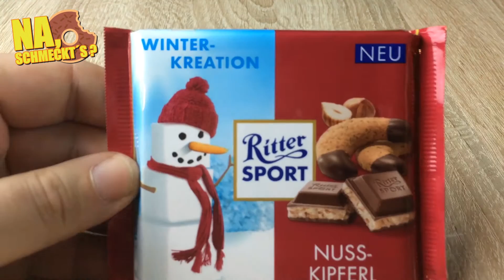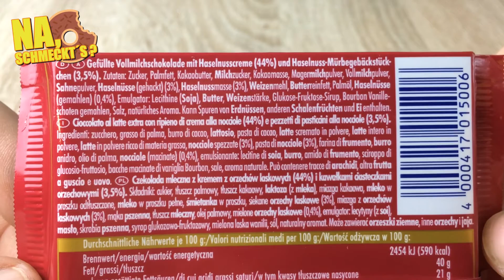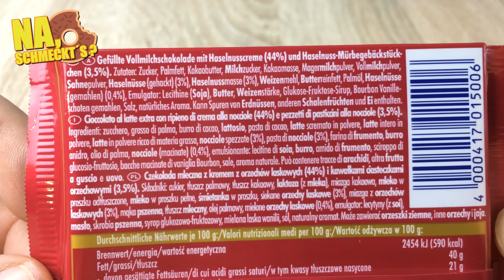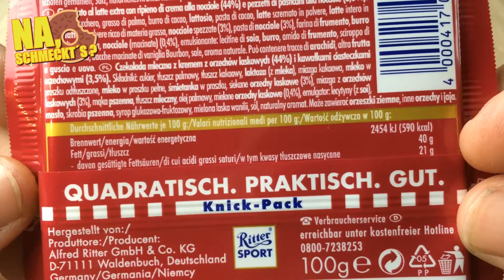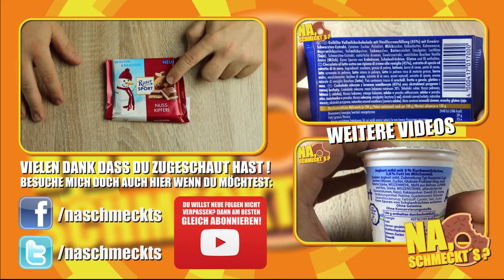Na, schmeckt`s? - Ritter Sport - Winterkreation - Nusskipferl - ( Deutsch / German | HD )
Ja wieder eine Winterkreation von Ritter Sport... aber ich möhte die zügig abhandeln :-) Ist auch die letzte - versprochen.

Neue Videos jeden Mittwoch, Freitag und Sonntag immer um 12 Uhr.

Ich würde mich freuen wenn Ihr mir Feedback zukommen lasst.
Daumen runter sind auch OK, dann aber am liebsten zusammen
mit einem konstruktiven Kommentar der mich ggf. weiter bringt.

Ihr meint ich sollte mal ein bestimmtes Produkt oder Rezept testen?
Immer her damit!